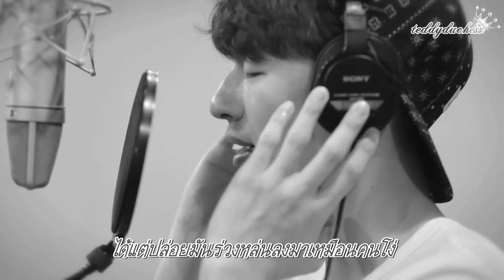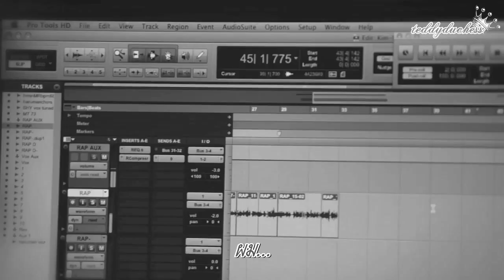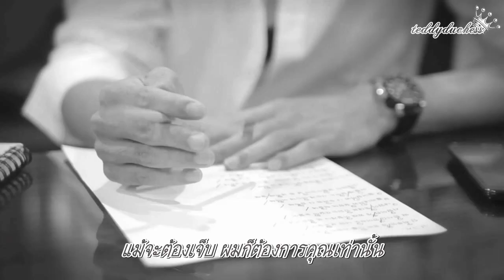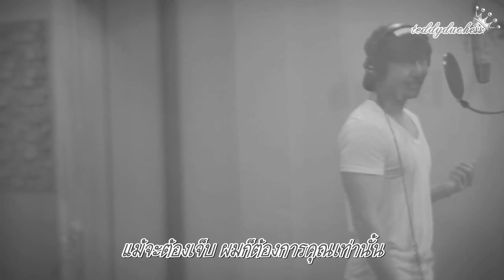[Thaisub MV] Son Ho Young & Danny Ahn - Just One Day (OST. Marriage Not Dating)